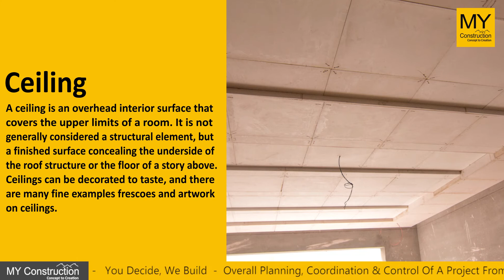Ceiling - MY Construction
A ceiling is an overhead interior surface that covers the upper limits of a room. It is not generally considered a structural element, but a finished surface concealing the underside of the roof structure or the floor of a story above.